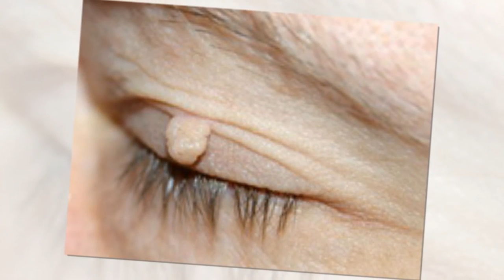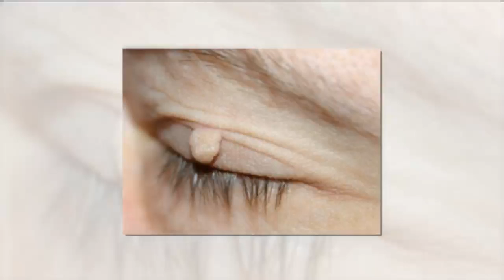Włókniaki twarde i miękkie – jak wyglądają? Jak je usunąć?